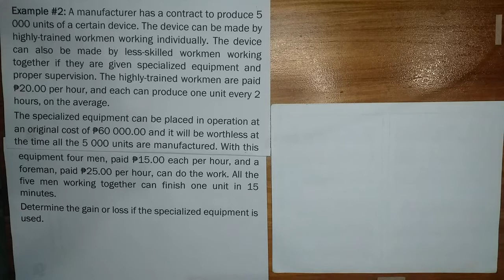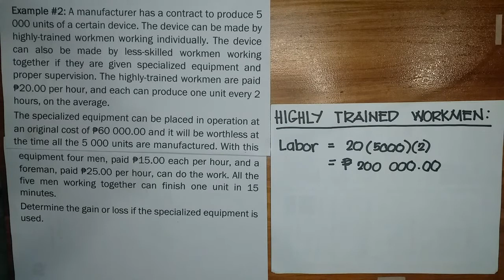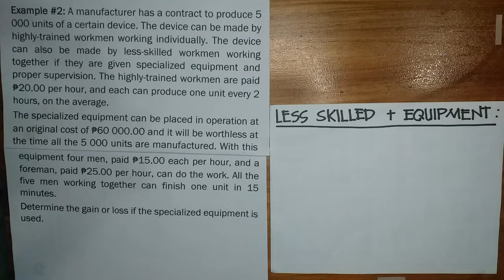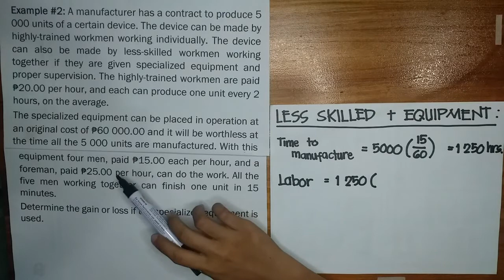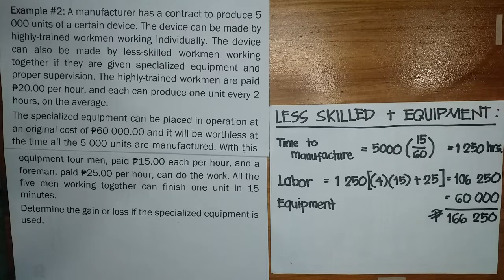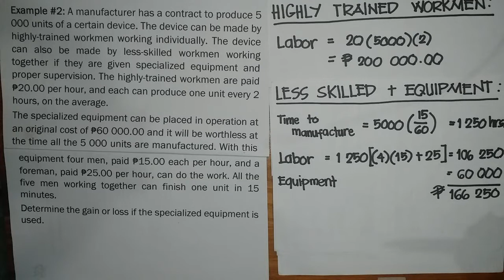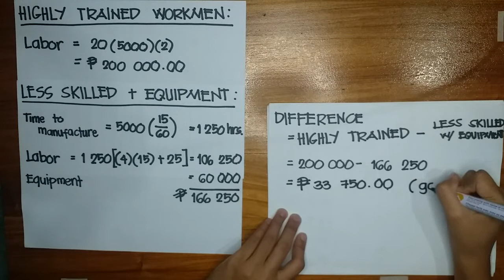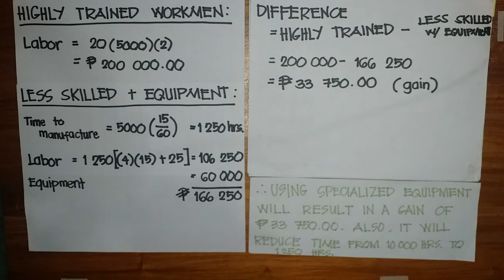PRESENT ECONOMY EXAMPLE NO. 2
This is a topic under Engineering Economy course.
Enjoy Watching and Solving!

A manufacturer has a contract to produce 5 000 units of a certain device. The device can be made by highly-trained workmen working individually. The device can also be made by less-skilled workmen working together if they are given specialized equipment and proper supervision. The highly-trained workmen are paid ₱20.00 per hour, and each can produce one unit every 2 hours, on the average.
The specialized equipment can be placed in operation at an original cost of ₱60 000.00 and it will be worthless at the time all the 5 000 units are manufactured. With this equipment four men, paid ₱15.00 each per hour, and a foreman, paid ₱25.00 per hour, can do the work. All the five men working together can finish one unit in 15 minutes.
Determine the gain or loss if the specialized equipment is used.

Reference:
Arreola, Matias, Engineering Economy, 3rd Ed., Ken Inc., 1993